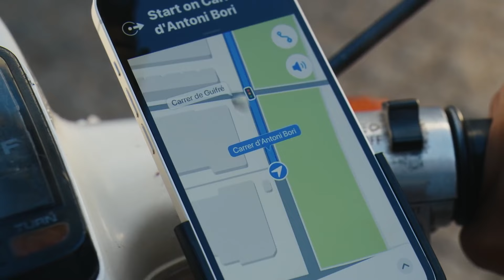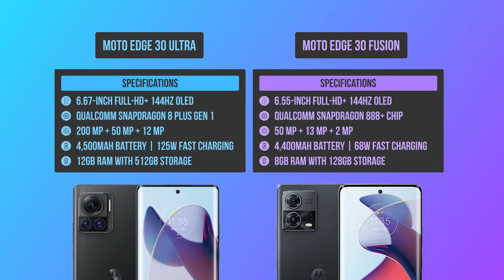Upcoming Smartphones in September | Best Upcoming Mobile Phones in September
Upcoming Smartphones in September 2022 | Best Upcoming Mobile Phones in September

Best Upcoming Smartphones in September
From Flagship to Branded Phones to Budget Friendly

List of phones